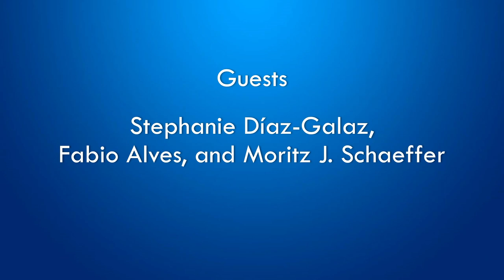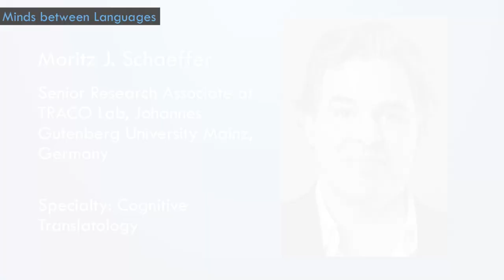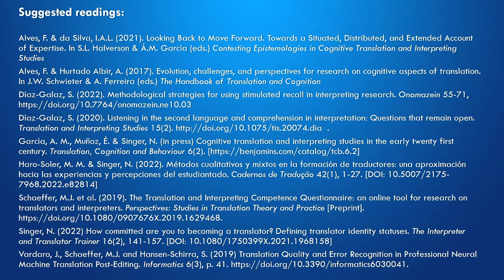Minds Between Languages 19 | Publishing CTIS research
A roundtable discussion with Néstor Singer, Stephanie Díaz-Galaz, Fabio Alves, and Moritz Schaeffer, held during ICTIC 4 in Santiago de Chile (September 8, 2023)